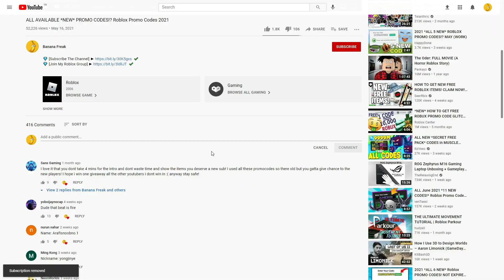ALL ROBLOX Mega Fun Obby 🌈 2700 Stages! SECRET *OP* CODES? on 2022